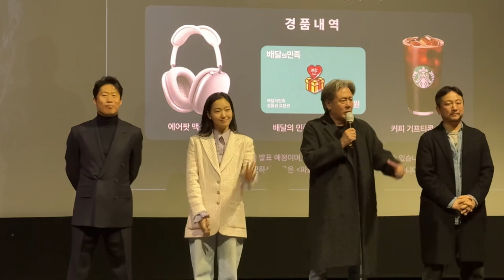파묘 무대인사 개봉전 초대 시사회 240220